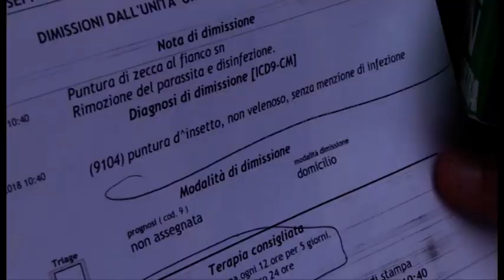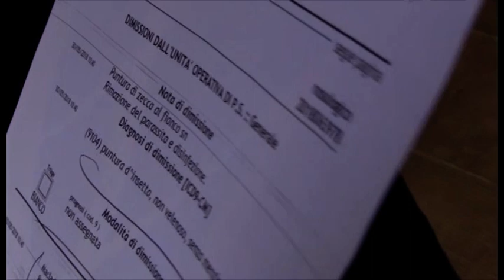Morso da una zecca, finisce al pronto soccorso. Appello ad Asl ed Irpiniambiente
“Bonificate subito l’area di via Imbimbo”. È l’accorato appello, rivolto ad Irpiniambiente ed Asl, da un 74enne costretto a rivolgersi al Pronto Soccorso di Avellino per la puntura di una zecca: «Lì giocano i bambini»